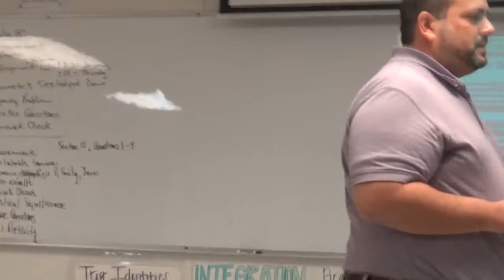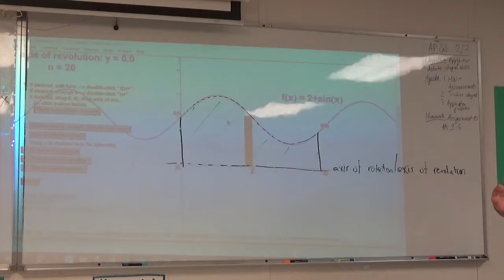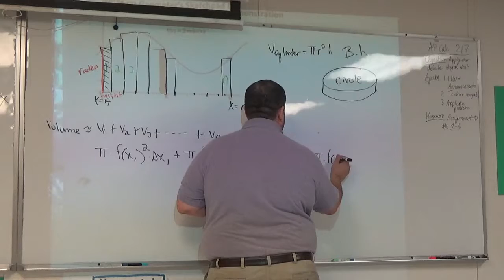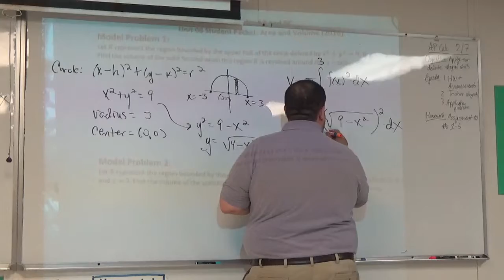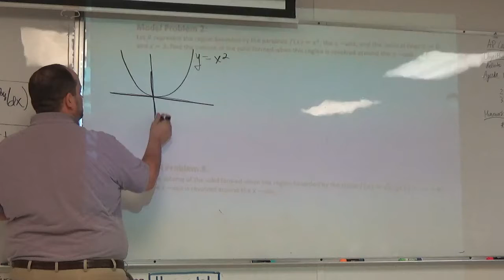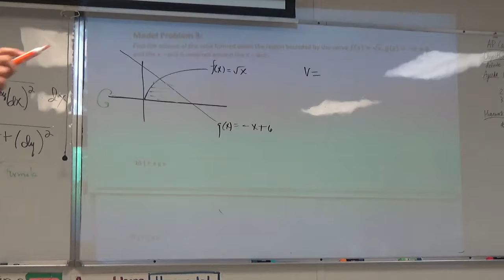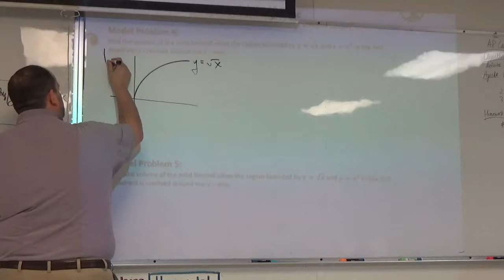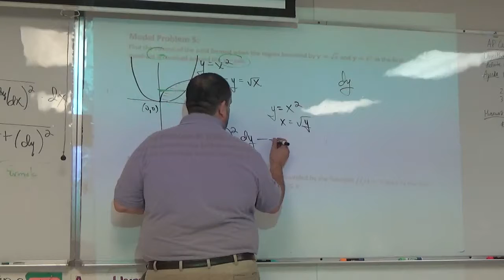BC 2016 Lesson 098 Volume of Revolution Day 1